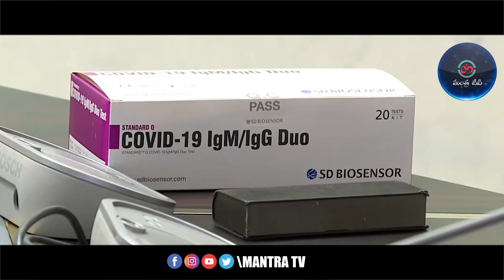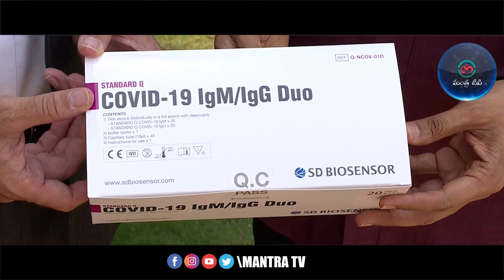పది నిమిషాల్లో కరోన ను గుర్తించే కిట్ ను రిలీజ్ చేసిన జగన్... | Mantra Tv | Gattu Media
"Mantra Tv" is a 24/7 news channel on the digital platform, with exclusive videos from the Telangana and Andhra Pradesh , breaking news, exclusive interviews,latest updates on politics,sports and current affairs.